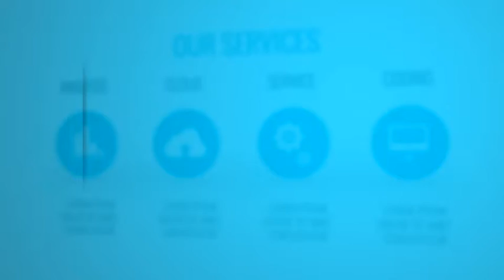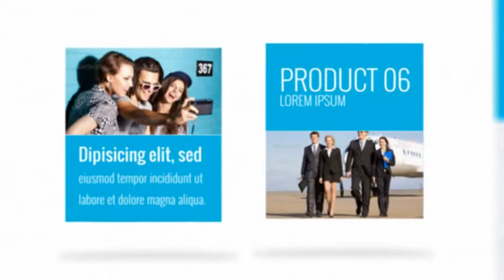Company Portfolio - Product Promotion (Windows 8 Style) - After Effect Template